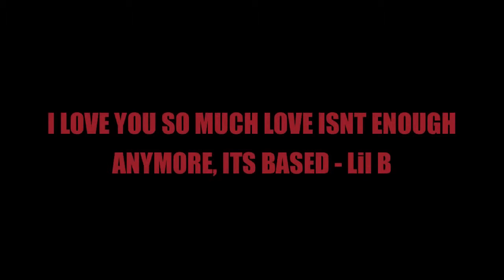Lil B - I Still Got Beef -MUSIC VIDEO- GOING DUMB OUT HERE 4ooreallllaaa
Music video by Lil B The Based God performing I Still Got Beef. Click. View. Enjoy!!!